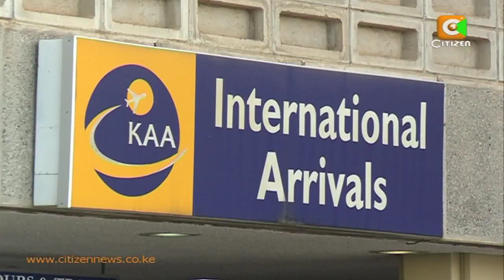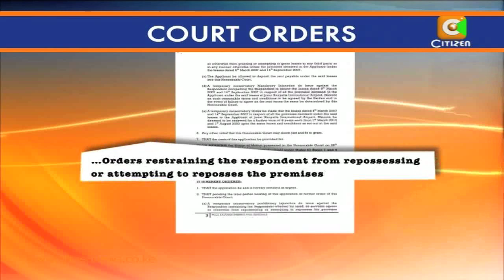Drama As Duty Free Shops Demolished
Controversial businessman Kamlesh Pattni's business empire has suffered yet another setback, after the Kenya Airports Authority (KAA) demolished his duty free shops at the Jomo Kenyatta international airport in a late night exercise, following the expiry of his lease contract. Pattni has accused KAA of acting in bad faith, by demolishing 10 duty free shops despite a court order dated the 29th July. But as Francis Gachuri reports, the airports authority insists that it was under no obligation to extend Pattni's lease.